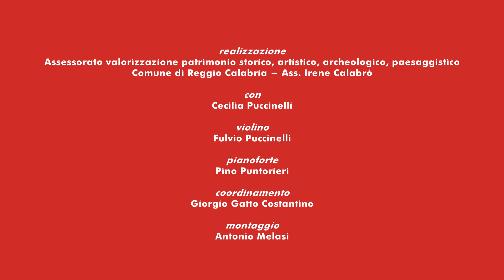DANTEDI' a Reggio Calabria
Anche il Comune di Reggio Calabria aderisce al “Dantedì”, l’evento di apertura dei festeggiamenti per i 700 anni dalla morte del Sommo Poeta.
L’appuntamento è oggi , 25 marzo.Siamo tutti chiamati a leggere Dante e a riscoprire i versi della Commedia. Il Ministero dell’Istruzione inviterà docenti e studenti a farlo durante le lezioni a distanza. Ma la richiesta è aperta a ciascun cittadino.

Le celebrazioni, seppur a distanza, proseguiranno durante tutta la giornata sui social, con pillole, letture in streaming, performance dedicate a Dante, con gli hashtag ufficiali Dantedì e IoleggoDante.

A Reggio Calabria Irene Calabrò, assessore alla valorizzazione del patrimonio storico e culturale ha accolto la proposta di alcuni artisti e professionisti reggini per celebrare la ricorrenza seppure a distanza.

Originariamente l’assessorato aveva previsto una lettura alla villetta De Nava dove è custodita una delle mille copie della Divina Commedia, commissionate dall’istituto nazionale dantesco di Milano nel 1921 in occasione del sesto centenario della morte di Dante Alighieri.
L’opera, la numero 445, con le litografie dell’artista toscano Amos Nattini, fu regalata al letterato reggino Gennaro Giuffré e poi confluita nel fondo che di lui porta il nome e che impreziosisce oggi il patrimonio della biblioteca comunale.
Le drastiche misure di contenimento dell’epidemia hanno impedito la realizzazione dell’evento ma non la volontà di celebrare la ricorrenza.
Per questo è stato proposto all’assessore di diffondere un video con la presentazione dei tre volumi e la lettura domestica di alcuni brani accompagnata da un sottofondo musicale.

E' la giovane Cecilia Puccinelli a leggere per noi tre terzine per ciascun libro accompagnata dalle note musicali dei maestri Fulvio Puccinelli al violino e Pino Puntorieri al pianoforte. Il video realizzato da Antonio Melasi è pubblicato anche sulla pagina Facebook istituzionale del Comune di Reggio Calabria

“Questa proposta artistica – ha affermato l’assessore Irene Calabrò – vuole essere un antivirus sociale per aiutarci a resistere in questa lunga guerra di trincea in cui ciascun cittadino è chiamato responsabilmente a fare la propria parte per uscire - nuovamente insieme - a riveder le stelle”.